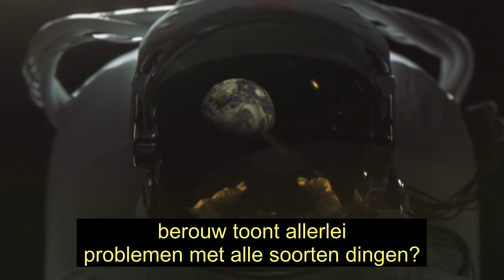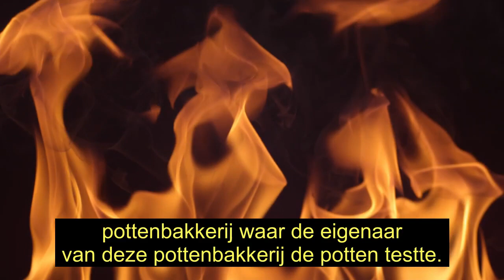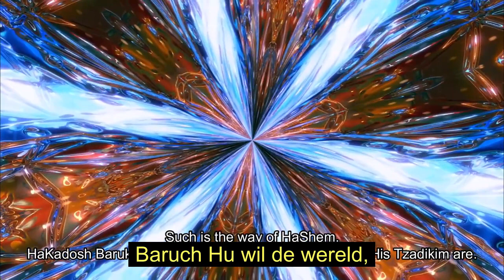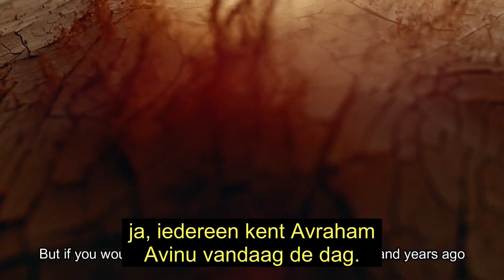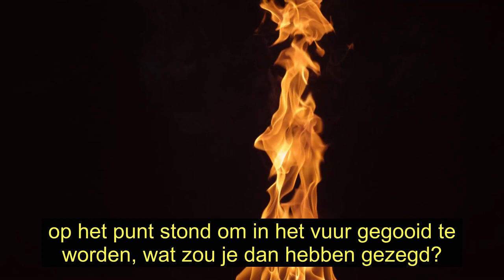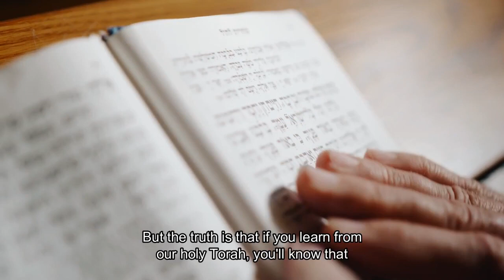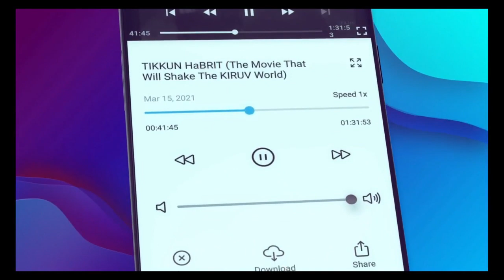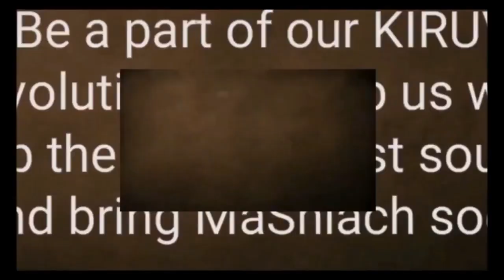WAAROM TEST GOD ONS? (Een film van BeEzrat HaShem Inc.)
Rabbi Yaron Reuven geeft waardevolle inzichten over echte emunah en bitachon uit het leven van Avraham Avinu in de Torah portie van deze week, parashat Lech Lecha. Met behulp van de Midrash en de Rambam leren we waarom God de rechtvaardigen test en wat we kunnen leren van de verhalen in de Torah.

En er is geen beter voorbeeld om emunah en bitachon van te leren dan de persoonlijke ervaring van Rabbi Yaron Reuven in HaShem Took Back His Millions.
youtu.be/BiB-a0acZVI?si=EoFoCJoKgBJwn8QW

VOED ARME JODEN MET JE MACHATZIT HASHEKEL en MATANOT LAEVYONIM
Je hoeft niet meer te gokken met je mitswa's. BeEzrat HaShem Inc. kent vele rechtschapen families van Talmidie Chachamim (Torah Geleerden) in Eretz Yisrael die worstelen om hun huishouden te voeden. PURIM IS EEN VAN DE KRITIEKE TIJDEN VAN HET JAAR OM DE ARMEN TE HELPEN. WAT IS EEN BETERE KEUZE DAN ARME TZADIKIEM EN HUN FAMILIES TE VOEDEN? Terwijl Misjloach Manot is een mitswa is die iedereen zelf moet regelen,
Wij zijn er om je te helpen met je MATANOT LaEvyonim & MaChatzit HaShekel. HELP ONS DE MOEILIJKE DECRETEN OVER DE WERELD VAN VANDAAG TE ANNULEREN.
Help ons alstublieft door te DELEN.

Om samen met ons KIRUV te doen om Am Yisrael te helpen terug te keren naar Hasjem & Zijn Heilige Torah, AUB DONEER VANDAAG @ BHDonate.org

EN DEEL ALSJEBLIEFT DE VIDEO'S OM ANDEREN TE HELPEN TESHUVA TE DOEN!

BEKIJK NIEUWE LIVE LEZINGEN ZONDER ADVERTENTIES!
De BESTE FUNCTIES van YouTube PREMIUM, zonder yetzer hara, GRATIS!
OF KIJK OP 👀 BH.live en BHTorah.org

BHChesed.org Is onze doorlopende campagne om arme Joden in Israël te voeden en te kleden.

Help ons geld in te zamelen voor dit ➡️ BHYeshiva.com

Wilt u meer weten? Bezoek: BeEzratHaShem.org